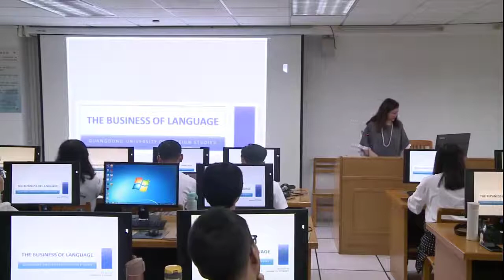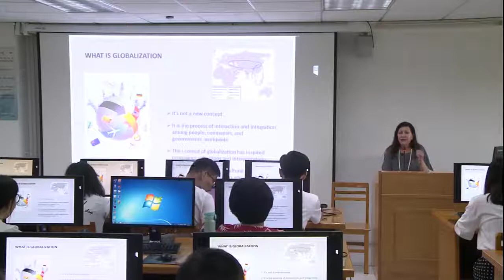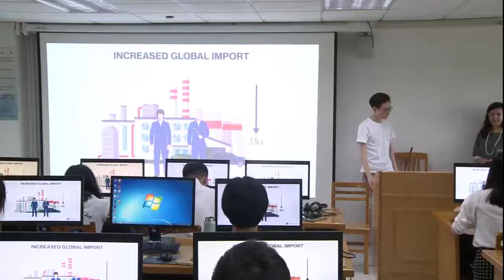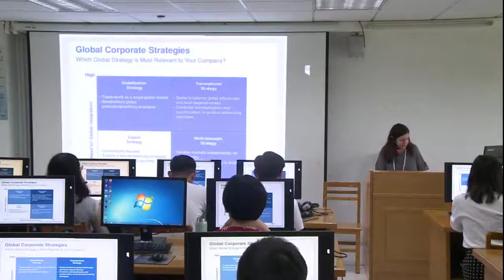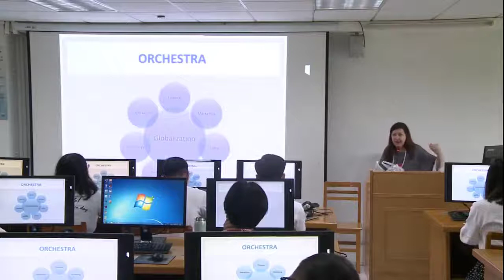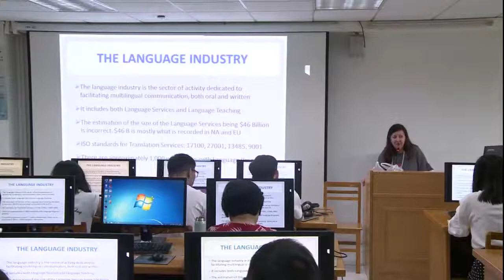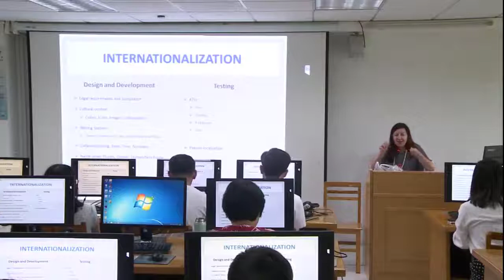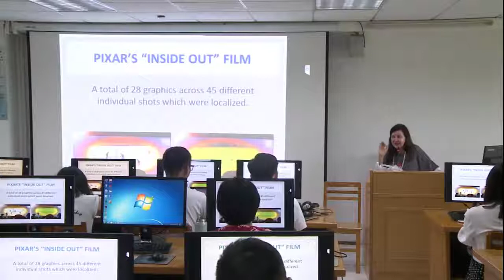1 What Is Globalization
Introduction to Globalization by Jeannette Stewart during a 10-day intensive workshop at Guangzhou University of Foreign Studies, China in July 2019.